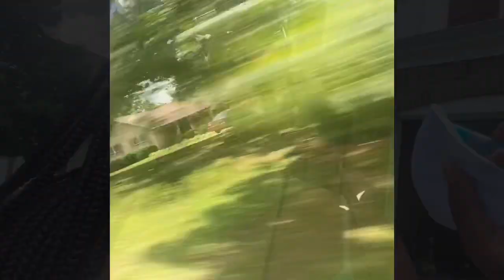LAST DAY WITH MY FRIENDS AND FAMILY BEFORE COLLEGE🥺